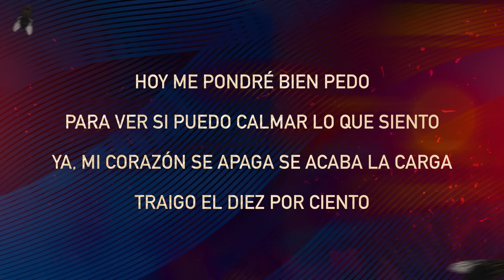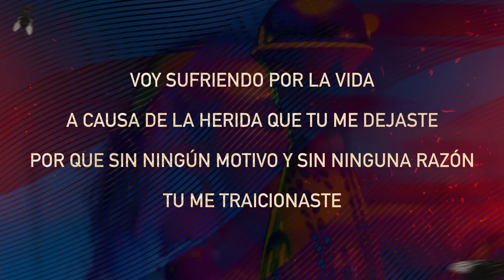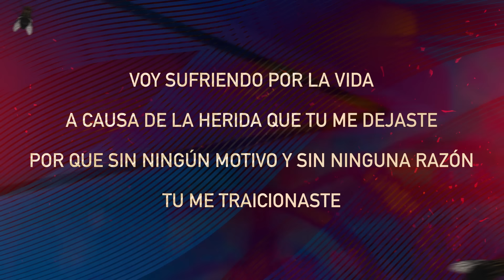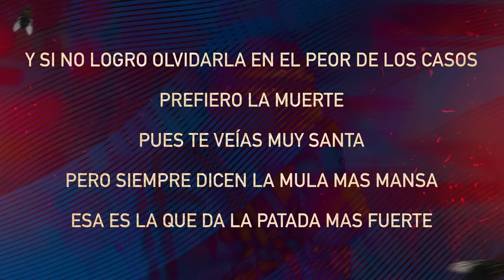Gerardo Diaz Y Su Gerarquia - La Mosquita Muerta ((Video Lyric)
Localizada en Anaheim California, AfinArte Music es una disquera que desarrolla talento musical, representación, promocional y editorial.

Like en FB: /Afinartemusic/